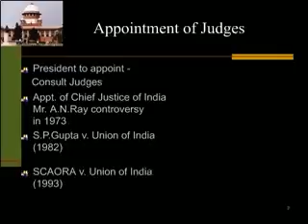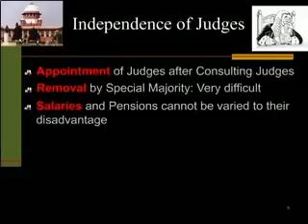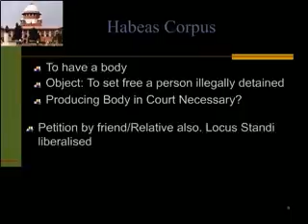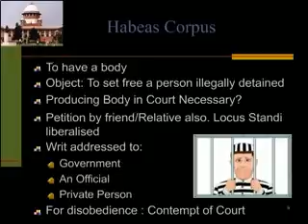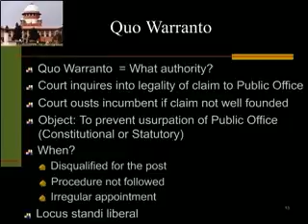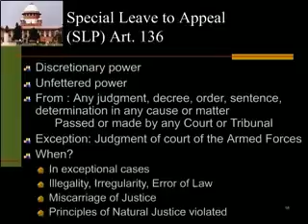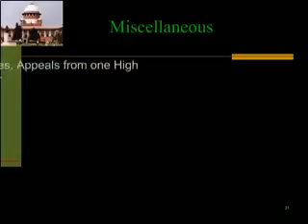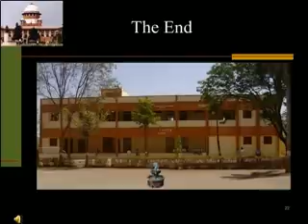Supreme Court of India